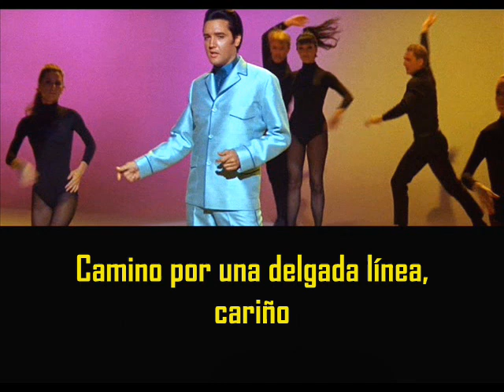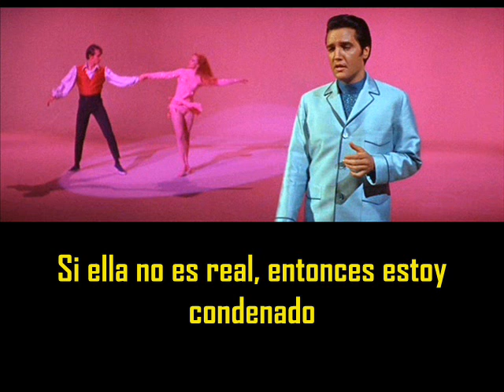ELVIS PRESLEY - Edge of reality ( con subtitulos en español ) BEST SOUND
Edge of reality ( con subtitulos en español  )
Western Recorders - Hollywood, California March 7, 1968

I walk along a thin line darling
Here's where life's dream lies disillusioned
The edge of reality
Oh I can hear strange voices echo
Laughing with mockery
The border line of doom I'm facing
On the edge of reality she sits there tormenting me
The girl with the nameless face
On the edge of reality where she overpowers me
With fears that I can't explain
She drove me to the point of madness
The brink of misery
If she's not real then I'm condemned to